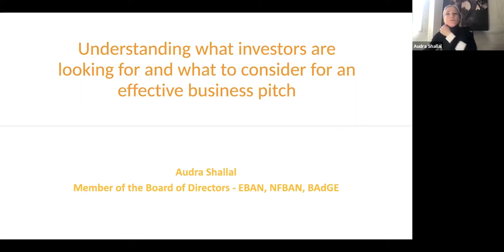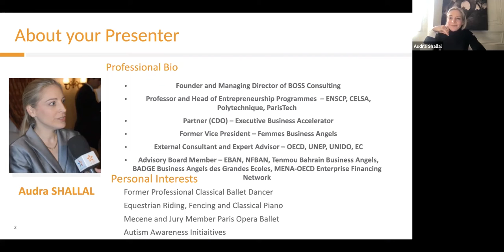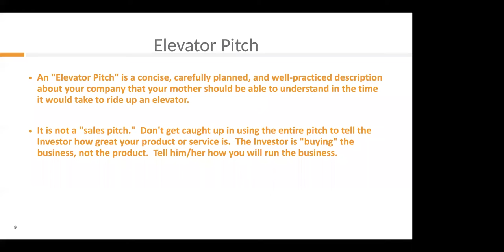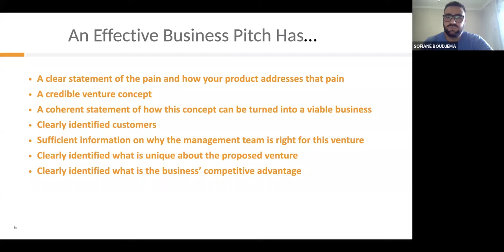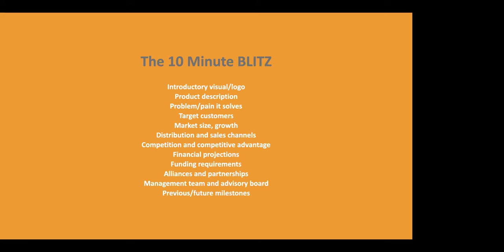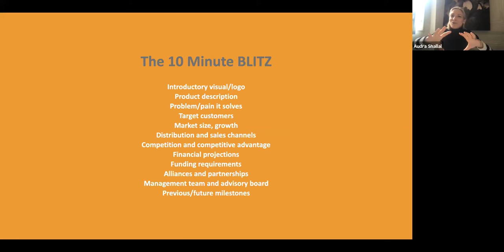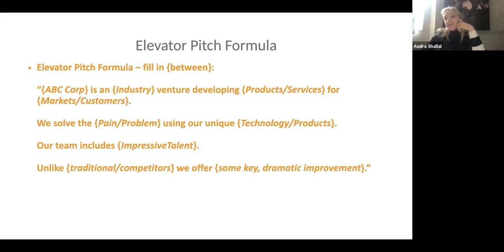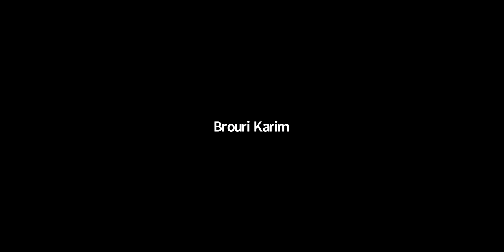Understanding what investors are looking ? by Audra Shallal - A3C Challenge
Suivez le workshop "Understanding what investors are looking for and what to consider for an effective business pitch" avec notre invitée me marque AudraShallal EBANBoardMember qui partagera avec nous les clés pour réussir son pitch et convaincre les investisseurs